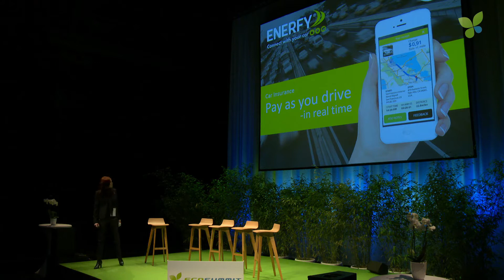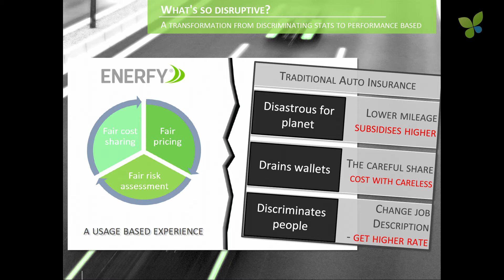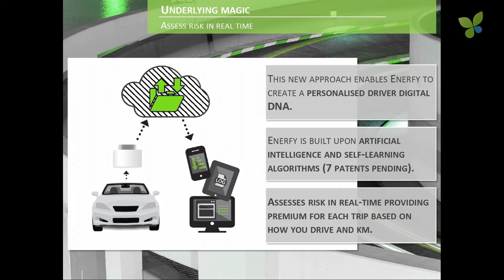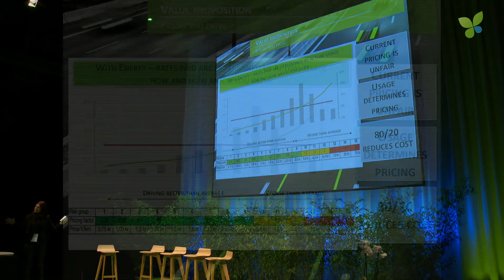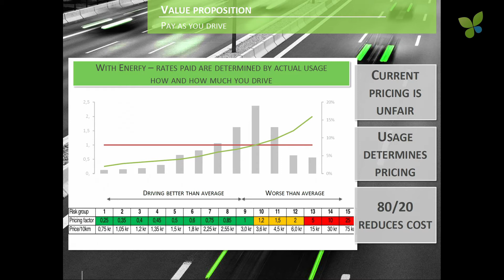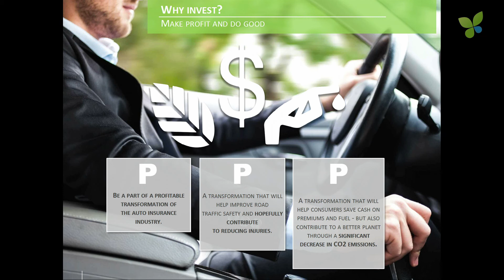ECO16 Berlin: Liselott Johansson Greater than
Liselott Johannsson pitches Greater than at ECO16 Berlin.